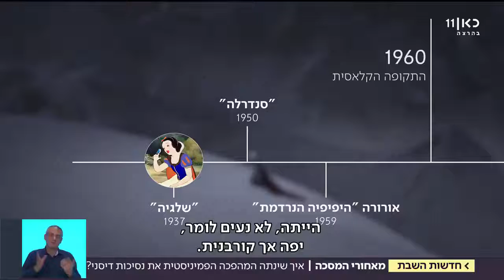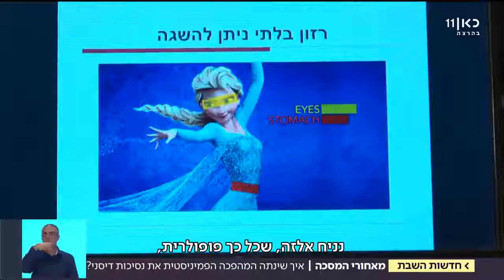נסיכות דיסני השפעה תדמיתית על ילדים